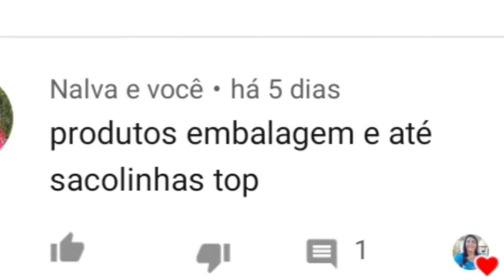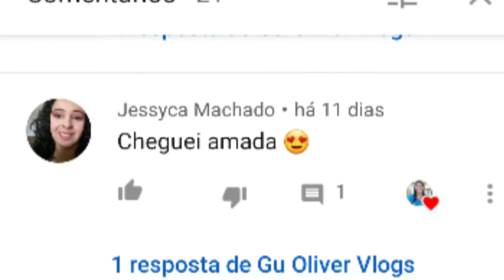inscritos#comentarios de carinho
Ola Bem vindo ao nosso canal !no video se hj faco um agradecimento e falo um pouco de mudancas por aqui!se inscreve se possivel e ativa o sininho das notificacoes.Obg por estarem aqui ate o fim.do video e um bj no coracao de vcs.Ate o prox video.tchau🥰